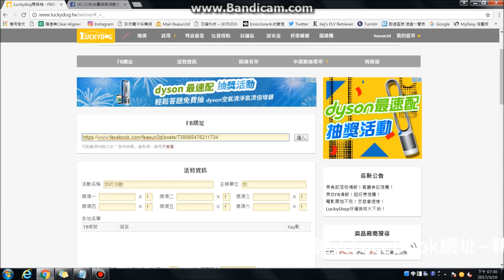羽耀科技FEASUN-20170314白色情人節粉絲團抽獎活動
羽耀科技FEASUN，20170314白色情人節【回應妳/你的愛，套住妳/你的心】粉絲團抽獎活動~贈送獨家設計款，皇后皇冠對鍊~